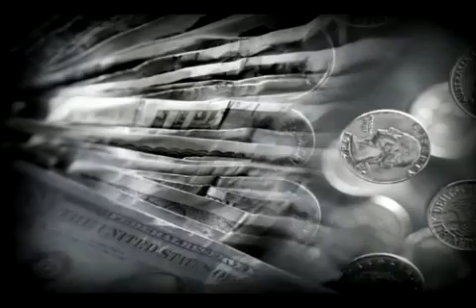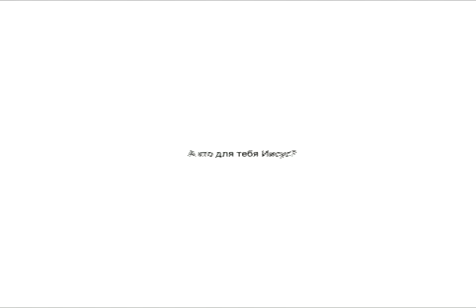Рик Реннер - Как одерживать победу над грехом часть 1